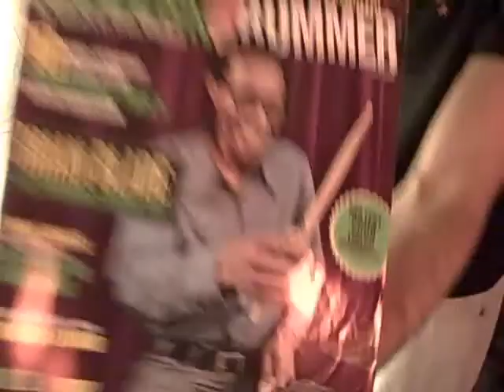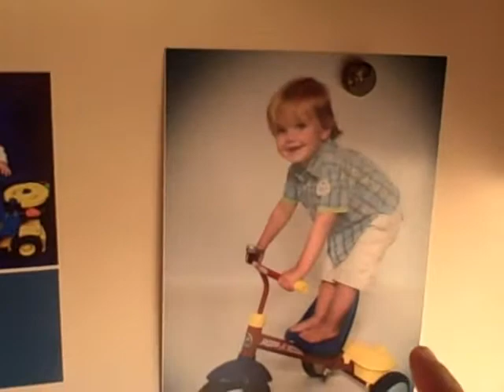Ship Cribs, drummer Paulo Almeida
The original version of the tour of Paulo Almeida's pad on his cruise ship.